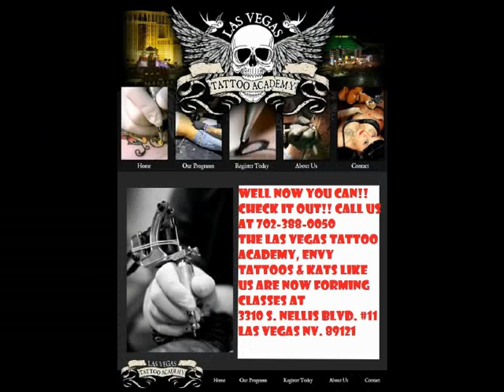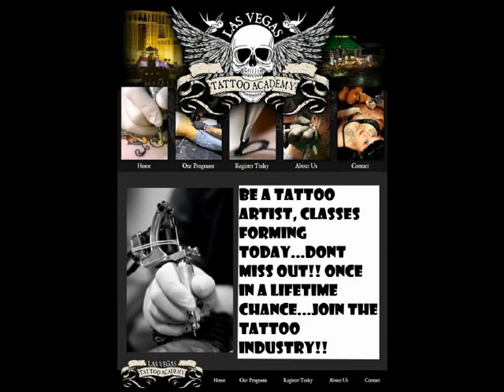Be A Tattoo Artist....